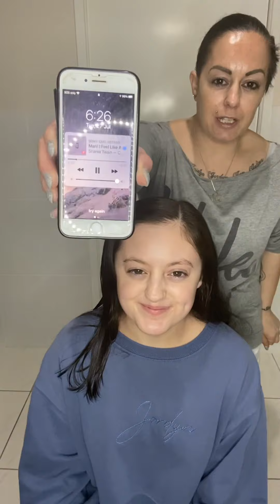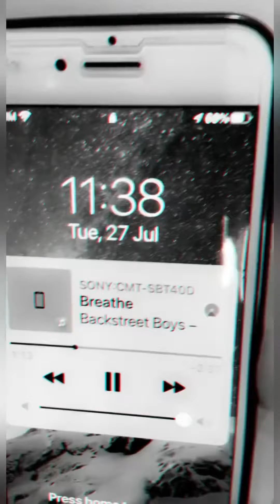Braided my daughters hair! For her 18th birthday 🎂 Highlights from our night 💁🏻‍♀️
Couldn’t post full video 😔 of all braids getting braided! 5 hours of filming meant lots of editing… Had troubles with getting my video to finish saving.
So this quick version will have to do! Cut short with some highlights from mine & my daughters night! Just over 5 hours of braiding hair.. With no brake or sitting 🙆🏻‍♀️
My hairday myhairjourney hairstyles hair hairgoals hairstyle hairideas hairlove mydaughter motherdaughter braids hairbraider hairbraiding hairbraids done ✅ by me 💁🏻‍♀️